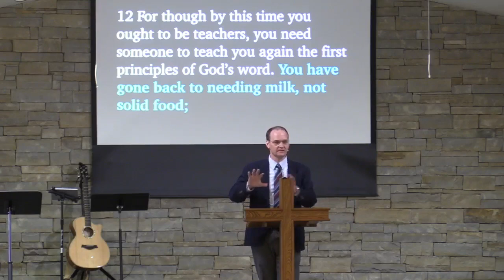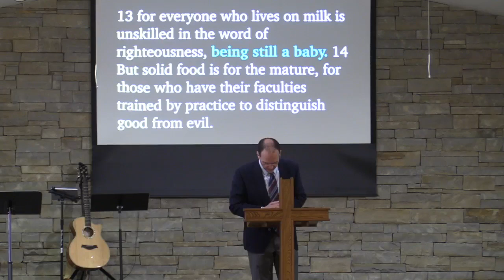April 7, 2024 Sunday Worship Service.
The video stalled but the sound should still be active.